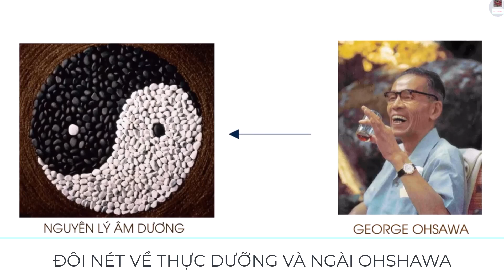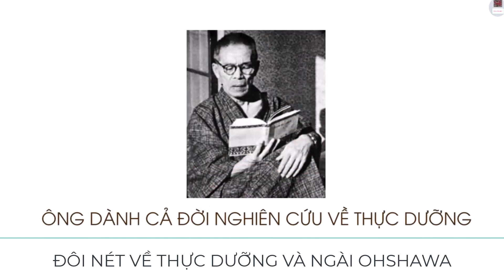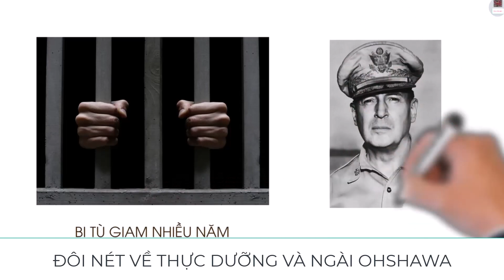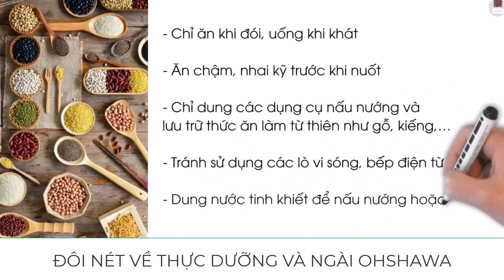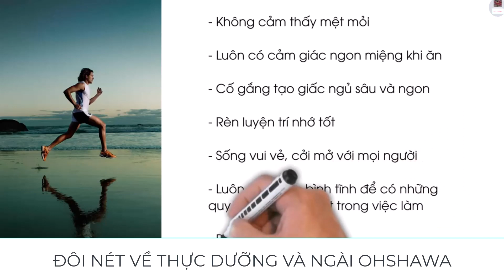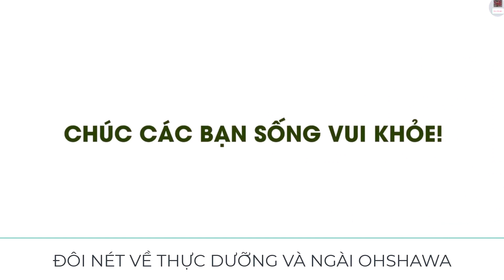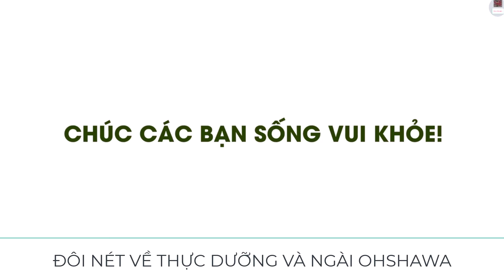ĐÔI NÉT VỀ THỰC DƯỠNG VÀ NGÀI OHSAWA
Từ Remifer

QUÍ PHẬT TỬ VÀ CÁC BẠN CÓ THỂ XEM THÊM:
VÌ SAO NGÀI ĐỊA TẠNG ĐƯỢC PHẬT ỦY THÁC VIỆC GIÁO HÓA CHÚNG SANH TRONG THỜI NÀY

MỌI vấn đề về bản quyền